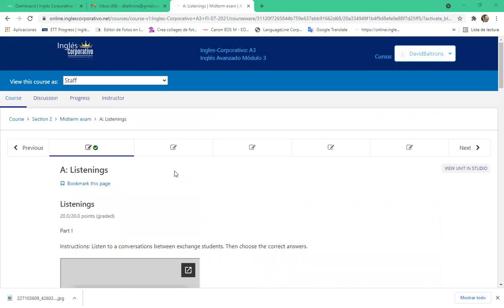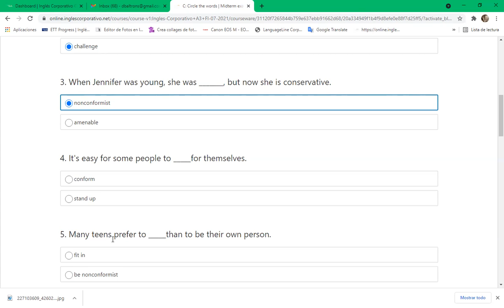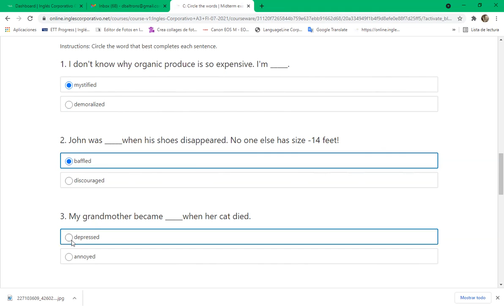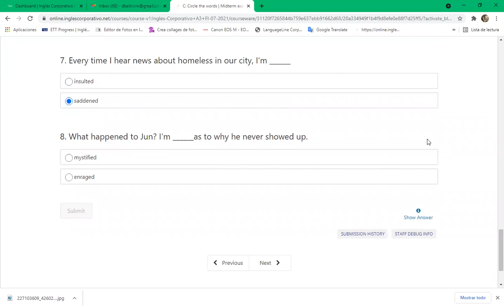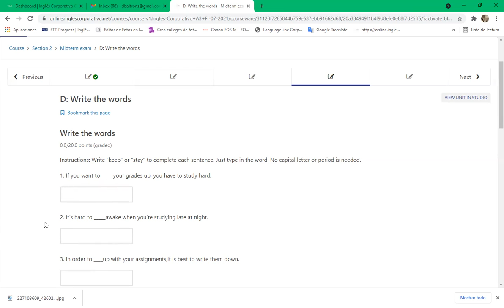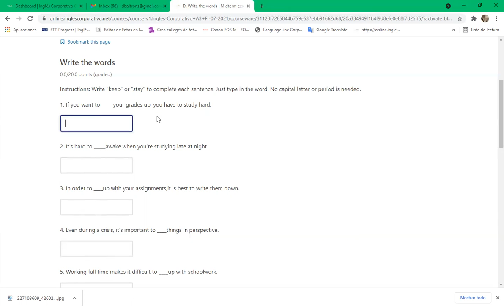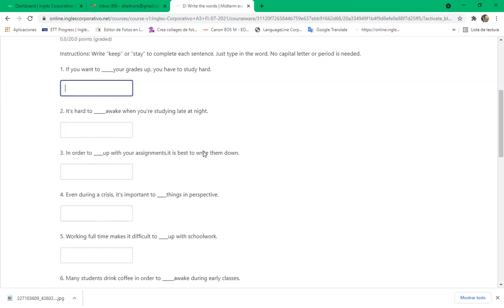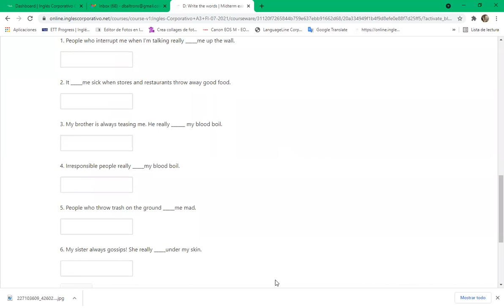Ingles Corporativo-Day 10 8-9 pm